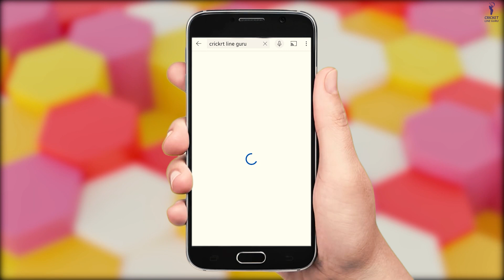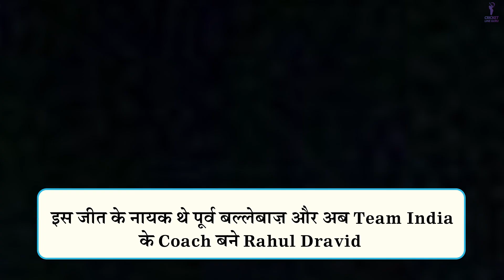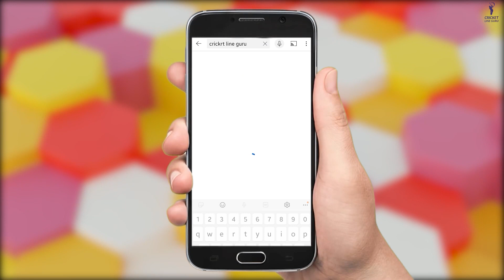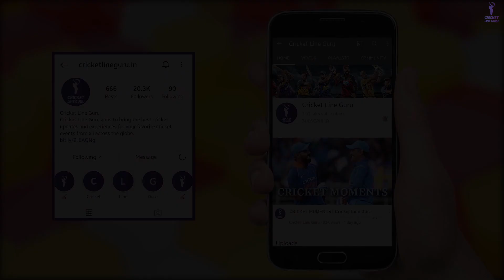Today is a special day for Coach Rahul Dravid, See His 3 Best Fairies !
Former skipper and current head coach of the Indian team, Rahul Dravid celebrates his 49th birthday on January 11, Tuesday.